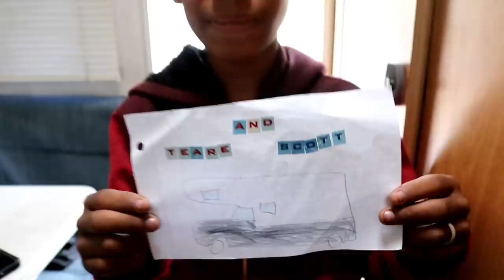Tesla Battery... In An RV!? Cupcakes, Dinner and Music, RV Living and Life Vlog